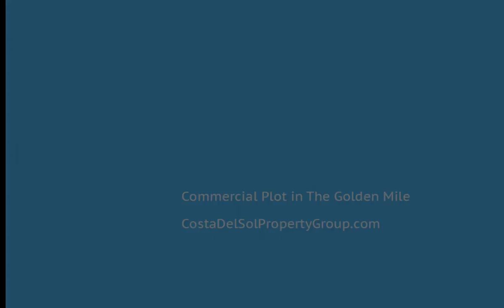Commercial Plot in The Golden Mile, Costa Del Sol FOR SALE &euro; 17,000,000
Commercial Plot in The Golden Mile, FOR SALE &euro; 17,000,000
Interesting commercial plot located between The Golden Mile and Puerto Banus with possibilities to build  a Petrol station.

Town;Commercial Area;Beachside;Close To Port;Close To Marina;Urbanisation